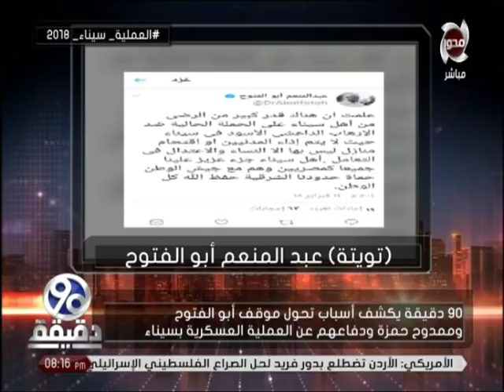90 دقيقة | يكشف سبب تحول موقف " ابو الفتوح " و " ممدوح حمزة " ودفاعهم عن العمليات فى سيناء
90 دقيقة | يكشف سبب تحول موقف " ابو الفتوح " و " ممدوح حمزة " ودفاعهم عن العمليات فى سيناء